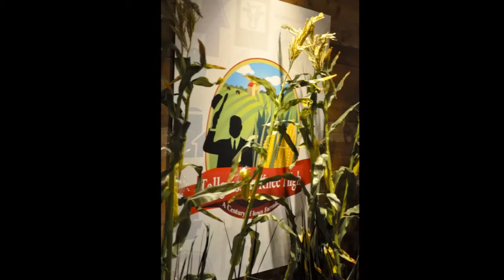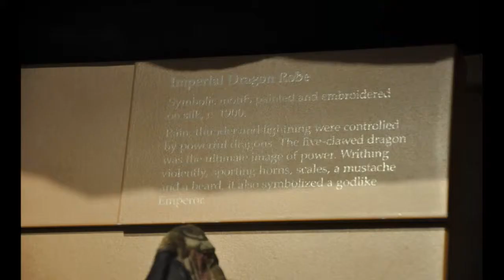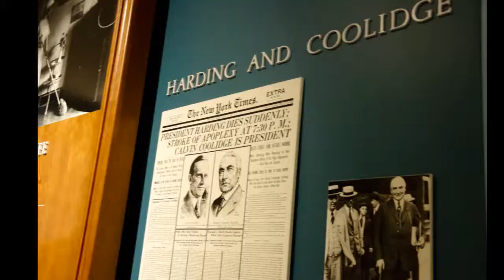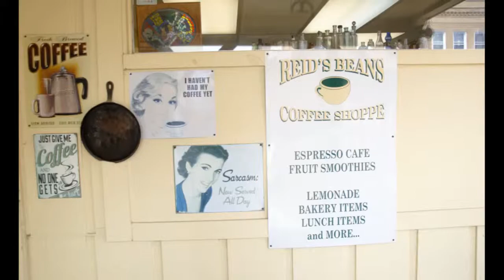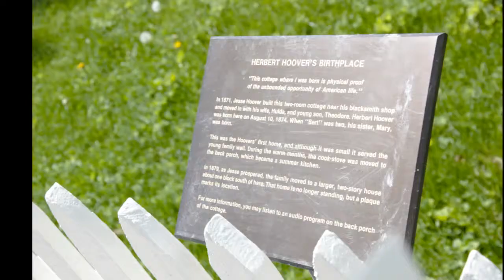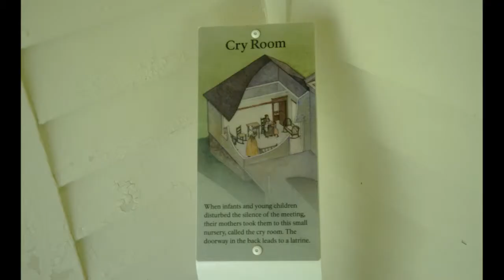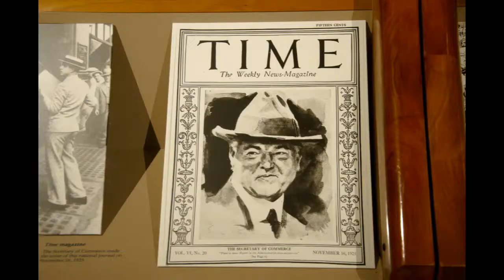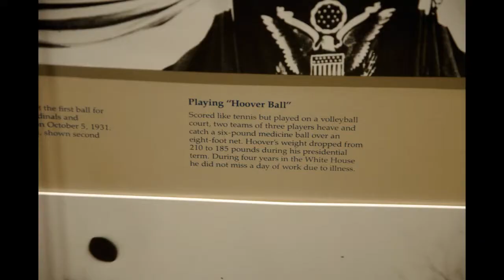West Branch, Iowa - Herbert Hoover Birthplace Spring 2018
Pictures from Herbert Hoover Birth Place set to music Spring 2018.